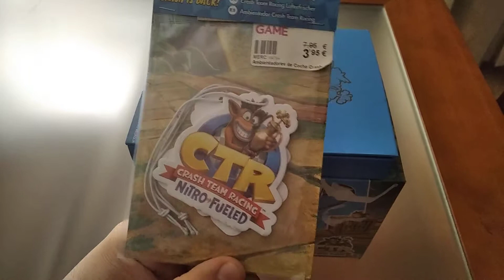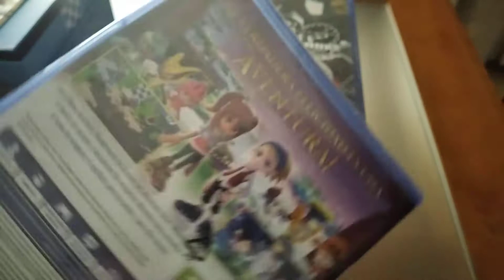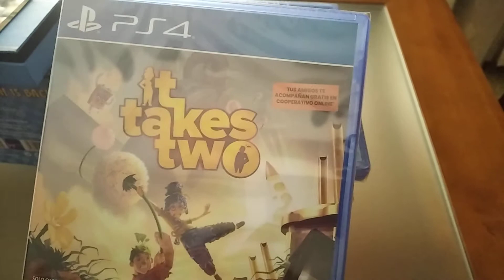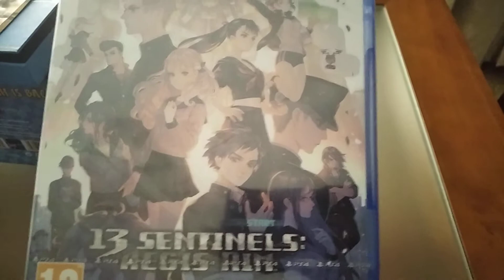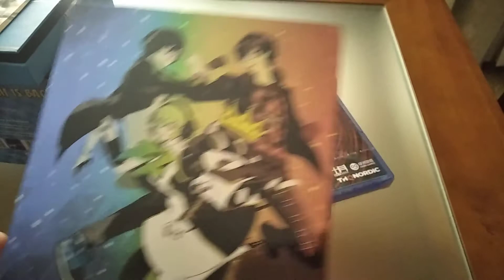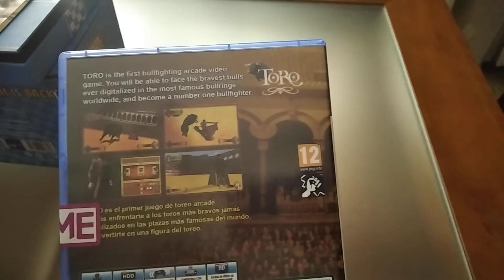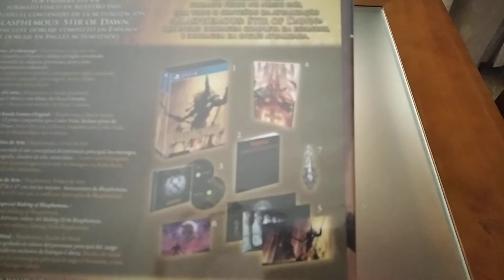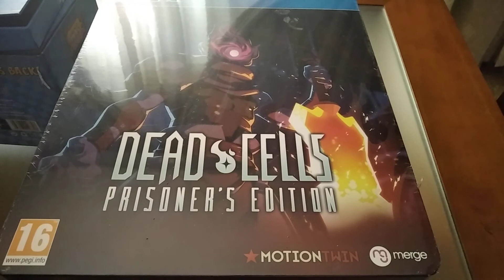Compras Abril 2021 | Juegos - Ediciones Coleccionista - Merchandising